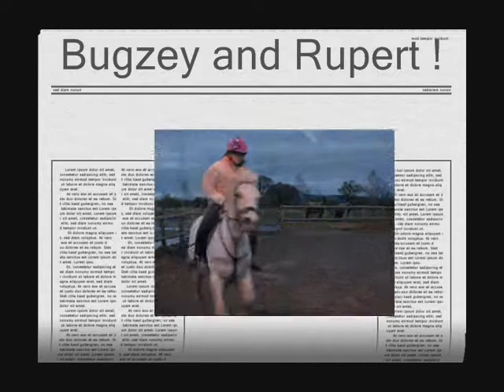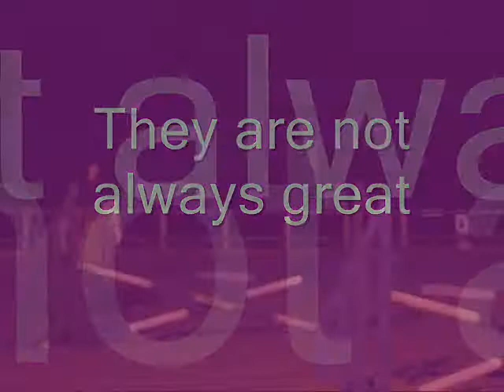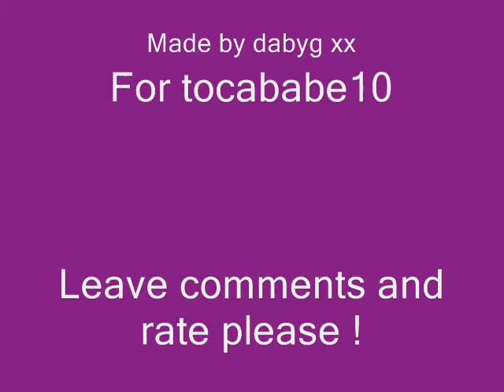Bugzey and Rupert Ace ponys !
tobabae10 wanted me to make a video of these to horses before she made her own lol but this is my video of them !

19th feb Honours for This Video:
#9 - Most Discussed (Today) - Pets & Animals
#41 - Most Discussed (Today) - Pets & Animals - Global
#24 - Most Viewed (Today) - Pets & Animals
#9 - Top Favourites (Today) - Pets & Animals